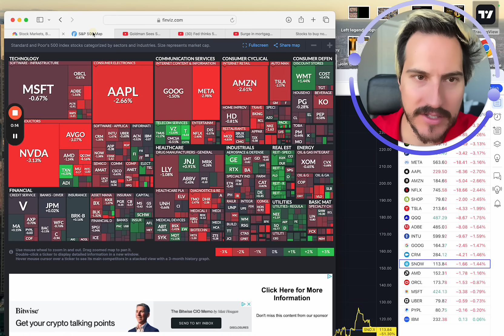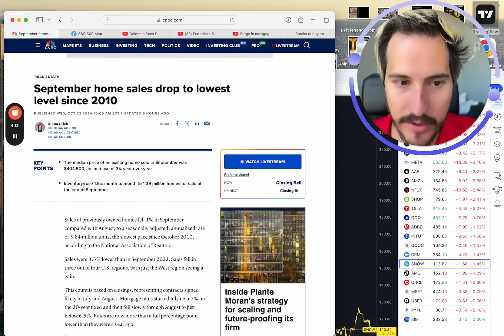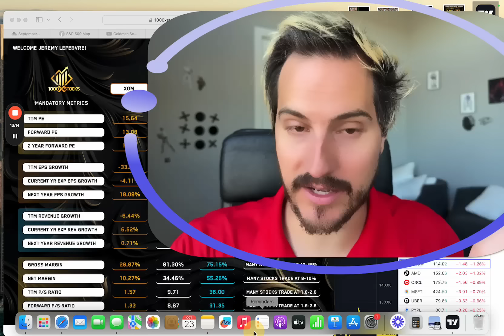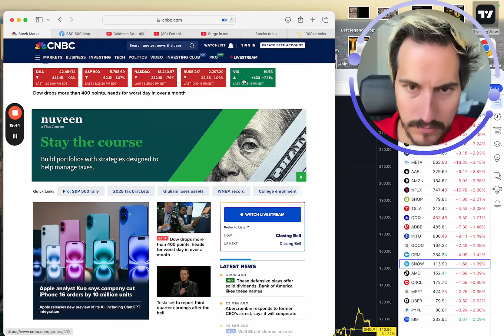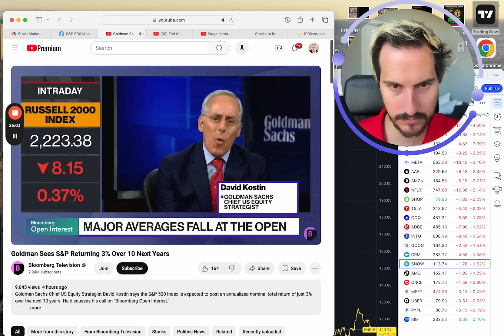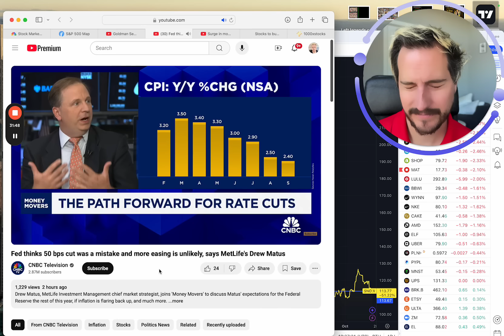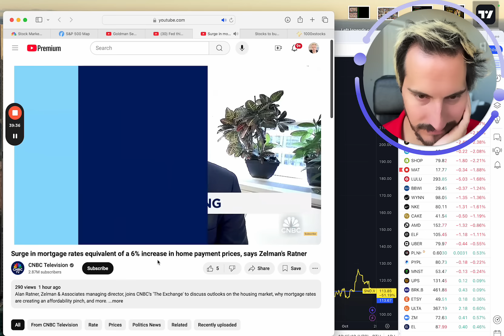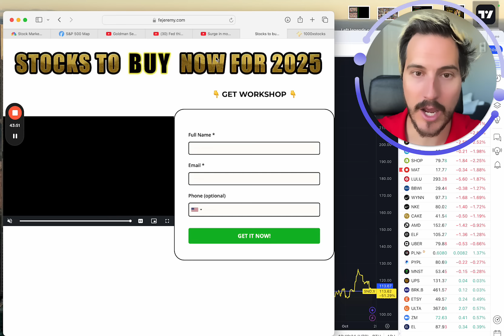Worst Day in Stock Market‼️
Investing Investment Stock Market Nasdaq Stocks to buy stocks to watch.

Financial Education